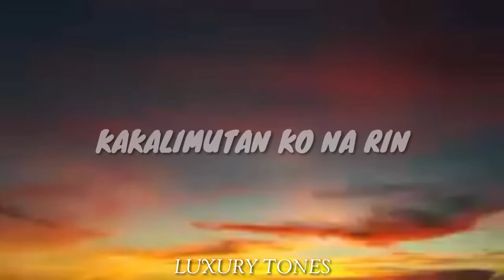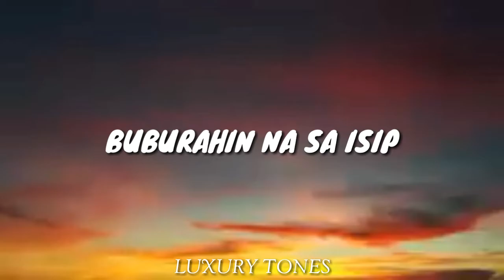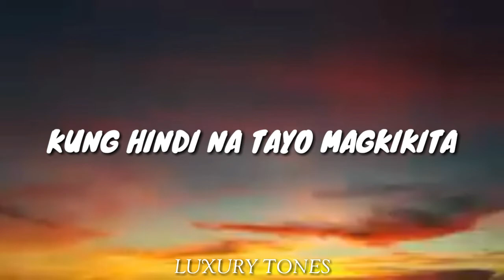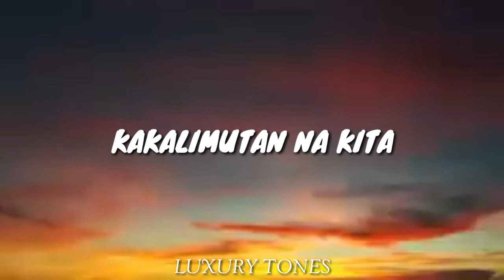SA HINDI PAG-ALALA - Kaleigh Cover (Lyrics) 🎵